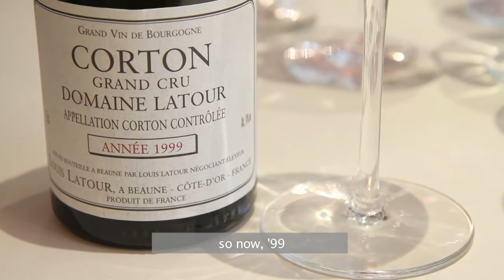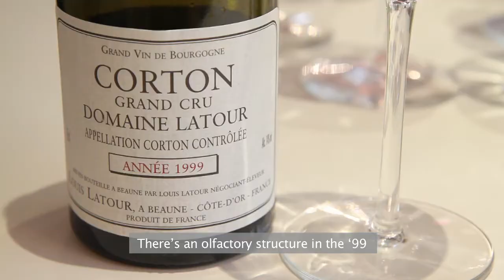Saint-Louis wine tasting with Twist 1586 glasses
Saint-Louis wine tasting with Anne Lhomme - Saint-Louis' Creative Director, Michel Bettane - Publication Director of the Bettane + Desseauve Guide, Gerard Margeon - Executive  Head Sommelier at Alain Ducasse au Plaza Athenee & Jean Francis Pecresse - Journalist Expert in Oenology.